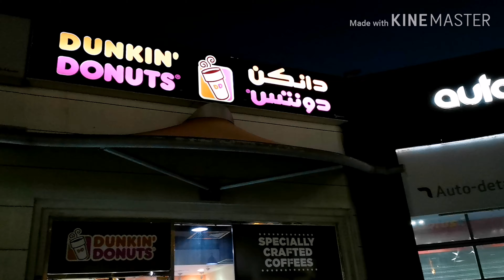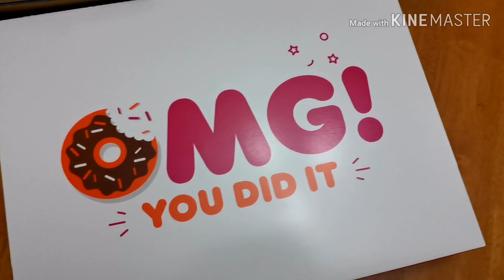Rockin' Dunkin Box | Dunkin Donuts UAE || loismav